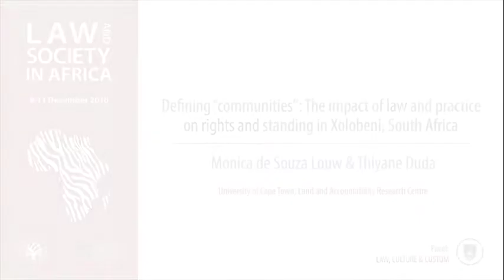Monica de Souza and Thiyane Duda: The Impact of Law and Practice on Rights and Standing in Xolobeni